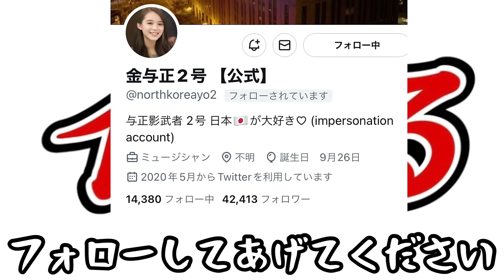【吉本の闇】とんでもない人物が浮上！？